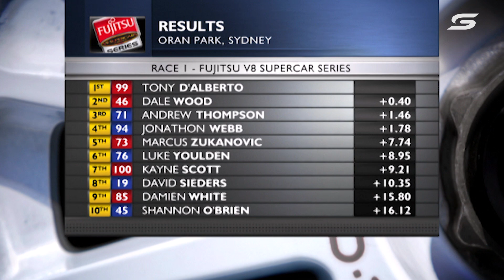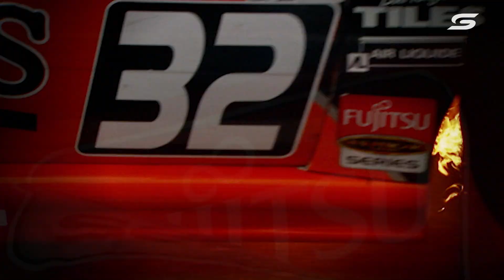Race 12 Highlights - Oran Park 400 [Full Race - SuperArchive] | 2007 Fujitsu V8 Supercar Series